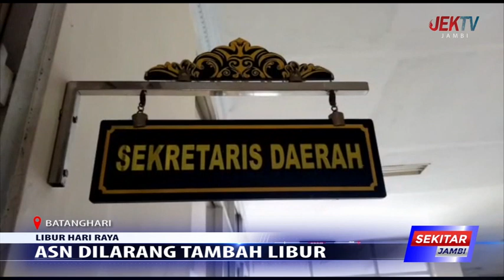ASN DILARANG TAMBAH LIBUR